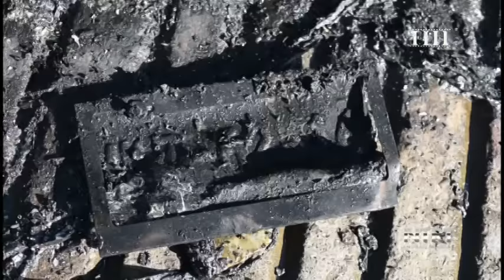Vuelca Auto y se Incendia en Zacapoaxtla 10 11 15